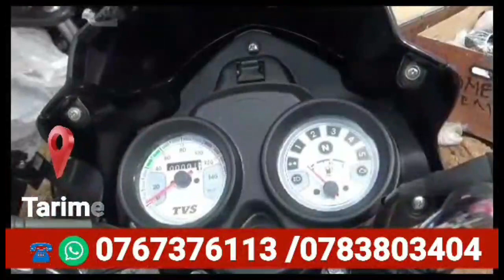MAAGIZO YA WAZIRI AWESO UPATIKANAJI WA MAJI SAFI NA SALAMA BUTIAMA,MBUNGE AGNES APIGILIA MSUMARI.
BUTIAMA- MARA